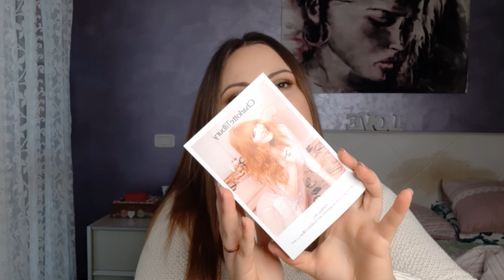Il mio primo unboxing CHARLOTTE TILBURY❣